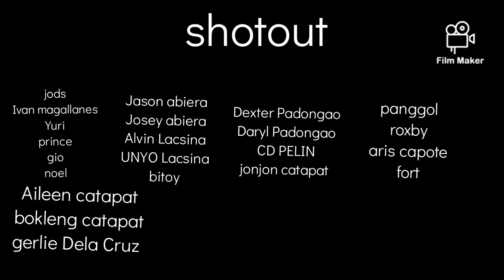manyakis vs haters